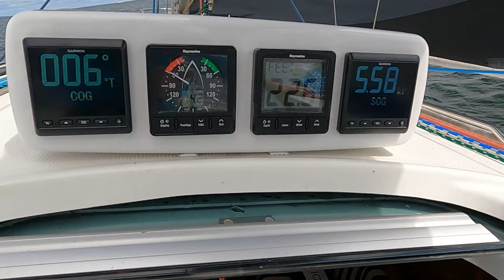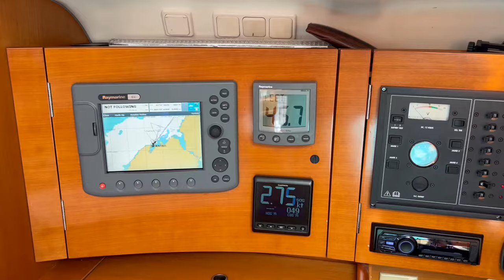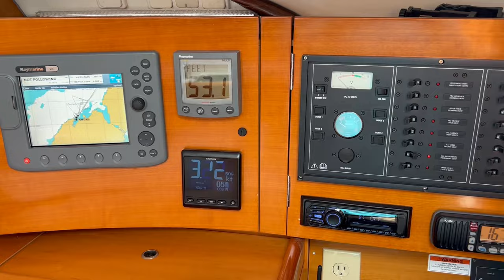SNAKE ISLAND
Sailing off of SNAKE ISLAND in southern Door County on another light air day.   We had some wind to start.  It died.  Then picked up again.  Then died.  It was still good to be out on the water enjoying the day.

Please remember to hit LIKE and send us a comment.   It all helps our channel grow.

Thanks again for your time.   We hope you enjoy.

Bill & Gail